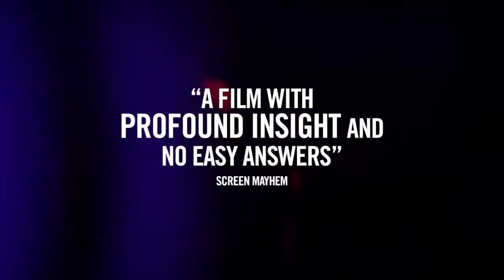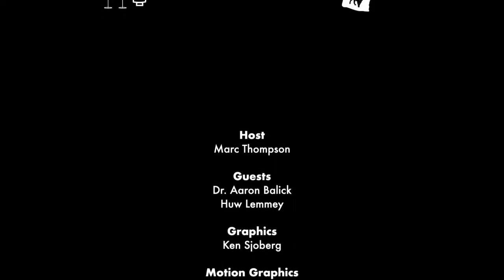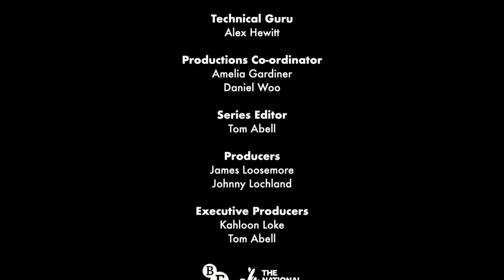Peccadillo Sofa Club 2.15 - THE MOST BEAUTIFUL BOY IN THE WORLD - Panel discussion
Join Marc Thompson and guests Dr. Aaron Balick and Huw Lemmey to discuss the documentary THE MOST BEAUTIFUL BOY IN THE WORLD by Kristina Lindstrom and Kristian Petri.

The film examines the effects of fame on Bjorn Andesen, the young object of desire in DEATH IN VENICE, described at the time of release by it's director Luchino Visconti as "The most beautiful boy in the world"

Peccadillo Sofa Club is supported by the BFI, awarding funds from the National Lottery.

03:50 Presentations and Trailer

09:49 Psychological aspect of the film

10:50 Visconti and the objectification

 16:06 DEATH IN VENICE Book vs film

17:59 Homosexuality in DEATH IN VENICE

21:40 Learnings from the documentary

37:45 Issues of consent now

43:06 Redemption in the documentary

45:00 Questions from the audience